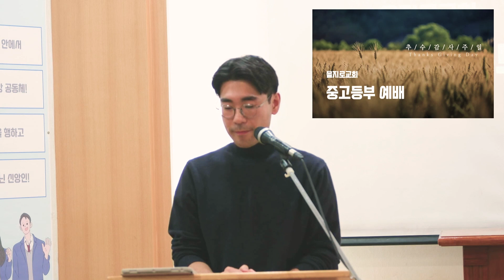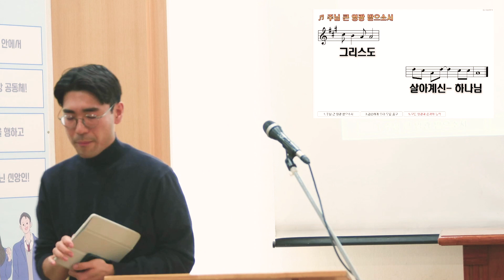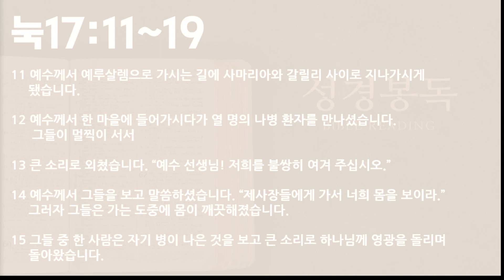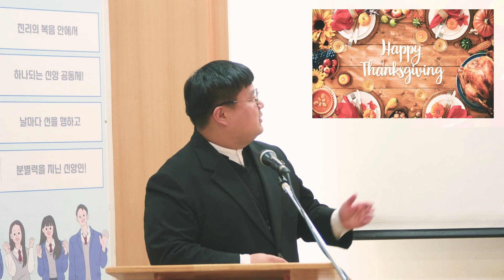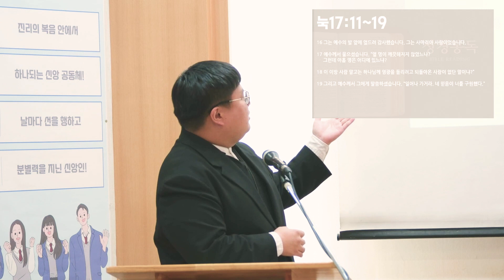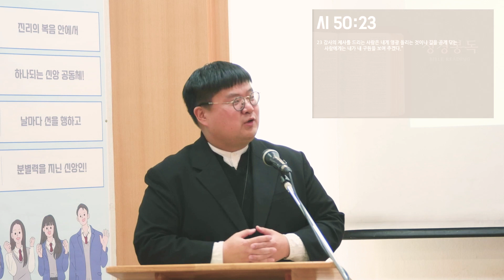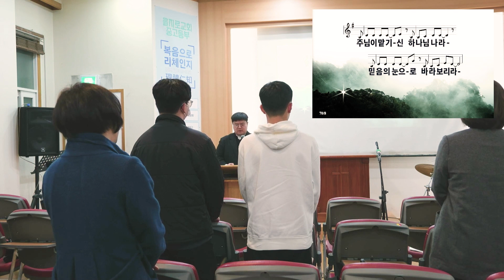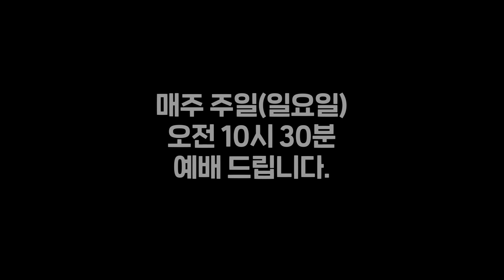"네 믿음이 너를 구원 하였느니라''-주일말씀[231119]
오늘의 성경말씀 - '누가복음 17장 11~19절' '시편 50장 23절'